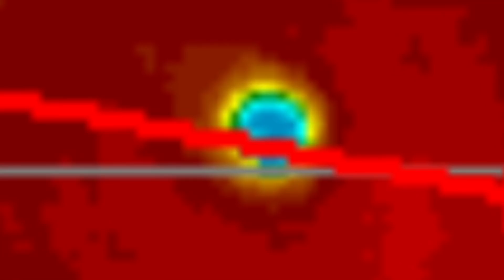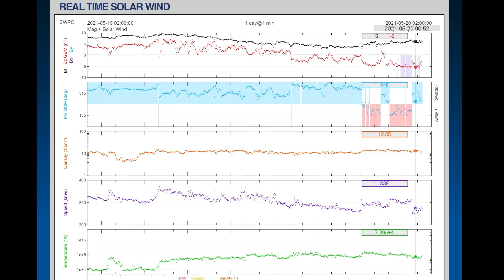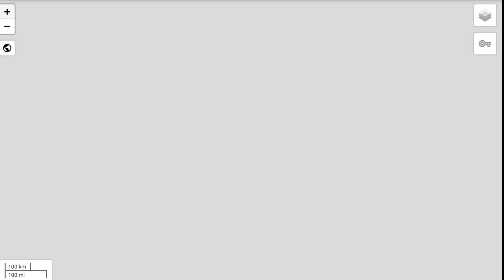DEEP Earthquakes Argentina / Winter Weather for MAY / U.S. Extreme Weather / Ireland STORM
May 19, 2021
5 Day not so normal World Weather forecast Plus a look at spaceweather for today.
The Morning D.E.W. Store